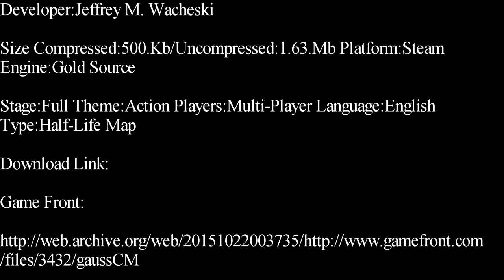Half-Life-Gauss C.M. Deathmatch Map Showcase